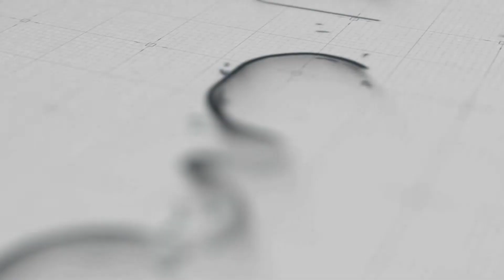فرودستی مضاعف: زنان حاشیه‌نشین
با حضور: افخم صباغ، لیلا ارشد و فاطمه علمدار
به همت موسسه‌ی توانمندسازى مهروماه
۱۵ اسفند ۱۴۰۰